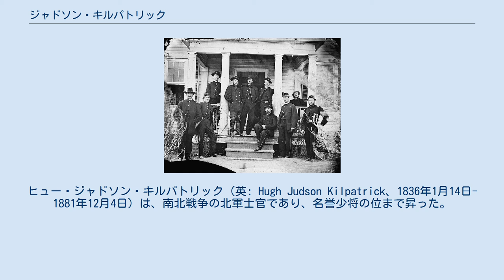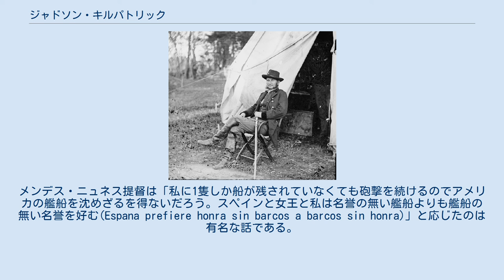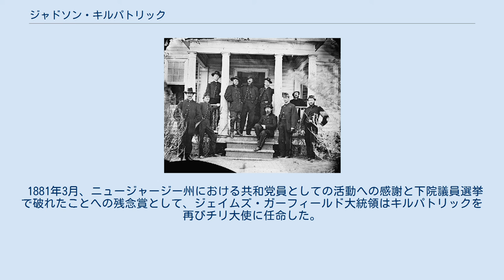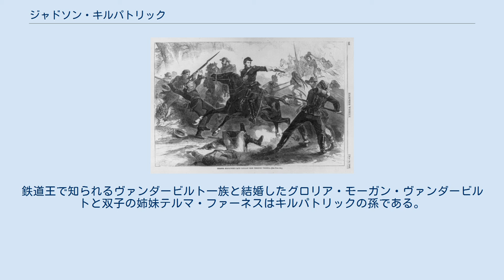ジャドソン・キルパトリック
ヒュー・ジャドソン・キルパトリック（英: Hugh Judson Kilpatrick、1836年1月14日-1881年12月4日）は、南北戦争の北軍士官であり、名誉少将の位まで昇った。
後に在チリアメリカ合衆国大使となり、またアメリカ合衆国下院議員選挙に出馬したが落選した。
 戦闘中に指揮下の兵士の命を無視するような向こう見ずと考えられる戦術を使ったことで「キル・カバルリ」（騎兵殺し）と呼ばれ、成し遂げた勝利で称賛もされたが、その家や町が破壊された南部人からは嫌悪されていた。
 ヒュー・ジャドソン・キルパトリックは通常ジャドソン・キルパトリックと呼ばれ、ニュージャージー州デッカータウン（現在はサセックス・ボロ）近くのウォンテジ郡区にある農園で、サイモン・キルパトリック大佐とジュリア・ウィッカム夫妻の4番目の子供として生まれた。
 キルパトリックは、南北戦争が始まった直後の1861年に陸軍士官学校を卒業し、第1アメリカ砲兵隊の少尉に任官された。
3日後には第5ニューヨーク歩兵連隊（デュリエのズアーブ）で大佐となった。
 1861年6月10日、キルパトリックはビッグベセルの戦いで1個中隊を率いている時に、南北戦争で最初の負傷した北軍士官となった。
9月25日には自分で立ち上げに協力した第2ニューヨーク騎兵隊の中佐となった。
この部隊はキルパトリックに名声と悪名の両方をもたらした騎兵隊となった。
 キルパトリックの当初の任務は静穏なものであり、参謀の仕事と小規模の騎兵同士の小競り合いに参加したくらいだった。
それが1862年8月の第二次ブルランの戦いで変わった。
北バージニア方面作戦の初期にバージニア中央鉄道を襲撃し、戦闘初日の夕刻に愚かな黄昏時の騎兵突撃を命令し、1個騎兵大隊全てを失った。
それでも12月6日には大佐に昇進した。
 キルパトリックは攻撃的で怖れを知らず、大望があり、空威張りするところがあった。
20代半ばにあって出世するために政治的影響力を使うことに長じていた。
その部下達はキルパトリックのやり方をほとんど好まず、キルパトリックが部下や馬を進んで疲れさせ、自殺に等しい騎兵突撃を命じることを嫌った（施条マスケット銃が1850年代に導入され歴史のある騎兵突撃は基本的に時代遅れになっていた。騎兵の任務は主に遮蔽、襲撃および偵察に縮小されていた）。
部下がキルパトリックにつけて広まったあだ名は「キル・カバルリ」（騎兵殺し）だった。
キルパトリックは軍隊の他の者達にも悪評があった。
その宿営地は管理が悪く、売春婦が常に集まり、キルパトリック自身もしばしばそれを利用した。
1862年には捕獲した南軍の物品を自分の利益のために売却したことで告発され汚職の罪で収監された。
またワシントンD.C.で酔って馬鹿騒ぎをやった時や、自隊のために馬を購入する時に賄賂を受け取ったとされることでも収監された。
 ハーパーズ・ウィークリー紙に載ったキルパトリックの襲撃のスケッチ 1863年2月、ジョセフ・フッカー少将がポトマック軍の中に騎兵軍団を創設し、ジョージ・ストーンマン少将を指揮官に据えた。
キルパトリックは第2師団の第1旅団指揮官となった。
5月のチャンセラーズヴィルの戦いで、ストーンマンの騎兵隊はロバート・E・リー軍の後方深く回り込み鉄道や補給所を破壊するよう命じられた。
キルパトリックは喜んでその任務を遂行した。
軍団は意図したようにリーの注意を引き付けることができなかったが、キルパトリックは積極的に輜重車を捕獲し、橋を燃やし、リー軍を回りこんでアメリカ連合国の首都リッチモンド郊外近くまで行くことで名声を勝ち得た。
 1863年6月9日、ゲティスバーグ方面作戦の初めにキルパトリックは、この戦争の中でも最大の騎兵同士の戦闘であるブランディ・ステーションの戦いに参戦した。
6月13日には准将の星章を受け、アルディーの戦いとアッパービルの戦いで戦い、ゲティスバーグの戦いが始まる3日前に師団指揮官を任された。
6月30日、ペンシルベニア州ハノーバーで南軍J・E・B・スチュアートの騎兵隊と短時間衝突したが、その後で情報収集という本来の任務よりもスチュアート隊との追いかけっこになってしまった。
 ゲティスバーグの戦いの2日目である7月2日、キルパトリックの師団はハンターズタウンの町の北東5マイル ...